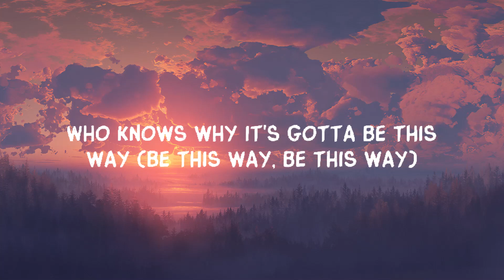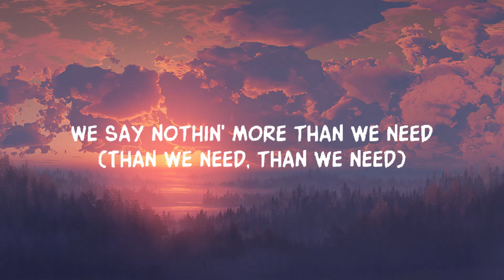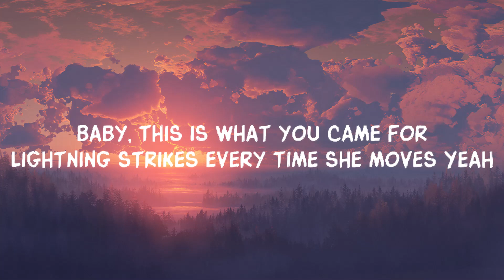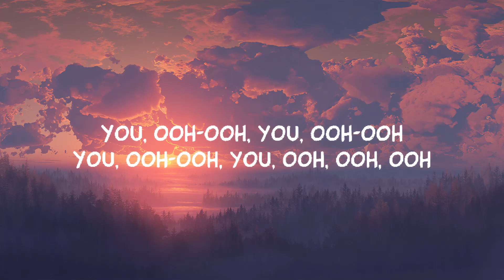Calvin Harris, Rihanna - This Is What You Came For (Lyrics)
Calvin Harris - This Is What You Came For ft. Rihanna (Lyrics)
Calvin Harris - This Is What You Came For ft. Rihanna

 / rihanna

Yeah